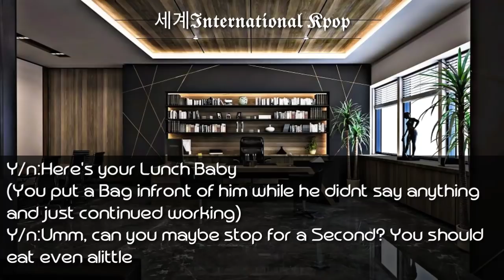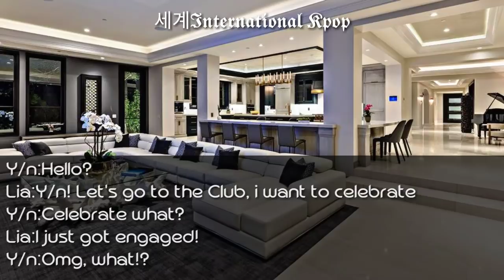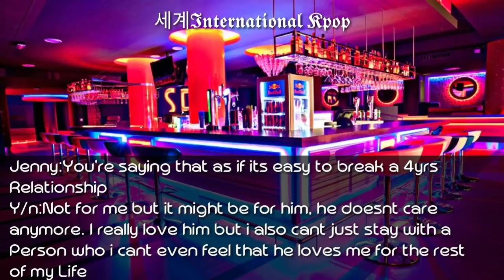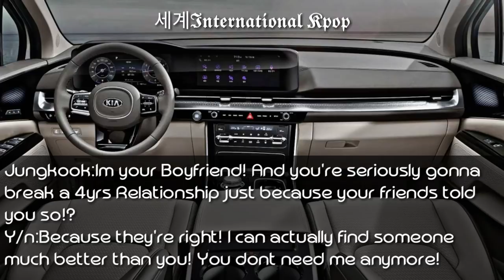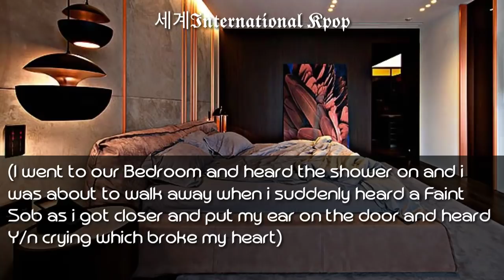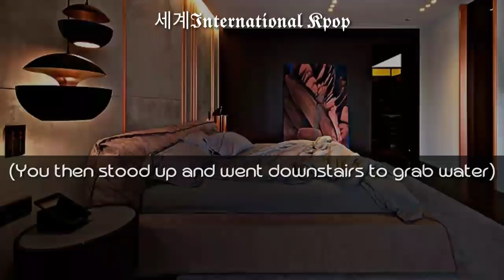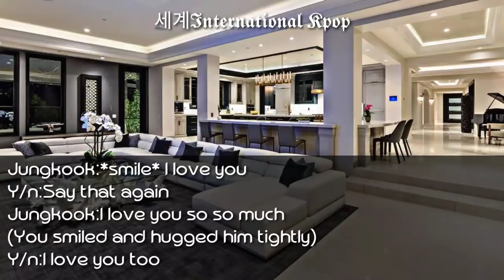When ur Anti-Romantic Bf suddenly becomes sweet after hearing you cry in the Shower|Jungkook Oneshot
(Snow Flicktions)

(세계International Dance Cover)